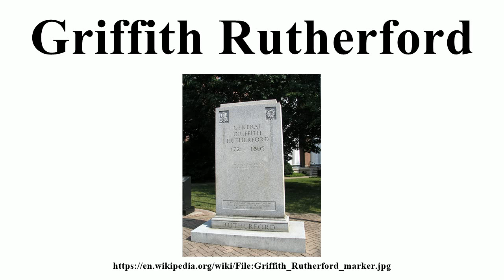Griffith Rutherford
Image-Copyright-Info
Author-Info:   Brent Moore

Image-Copyright-Info